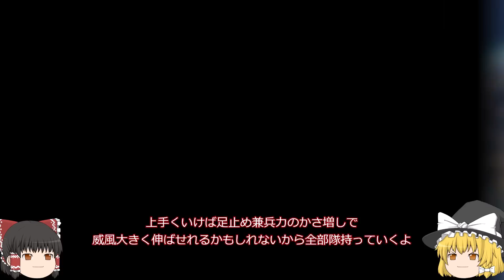【信長の野望新生 上級】再起の伊達政宗、愛姫と双竜の世で天下統一！パート6【ゆっくり実況】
ついに新シリーズ伊達家家で天下統一ここに開幕！果たして伊達家家は天下統一出来るのだろうか、、、続きはゆっくり見ていってね！